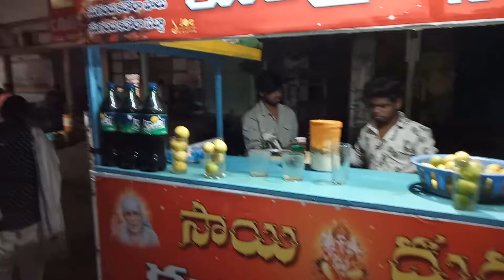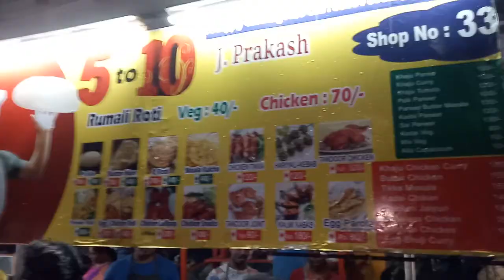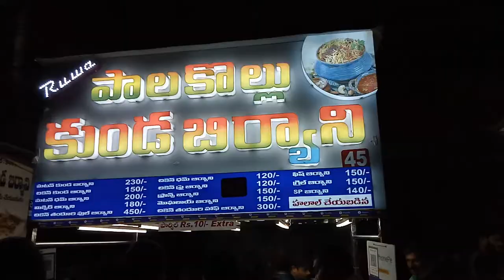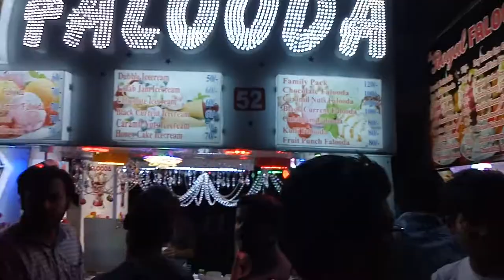విజయవాడలో నైట్ ఫుడ్ కోర్ట్ ll vijayawada night food court